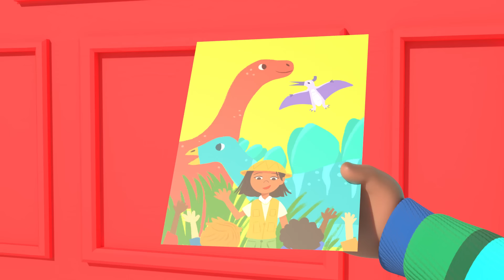Cody's Special Dinosaur Day | Cody and Friends! Sing with CoComelon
Its Cody's special day at school! Sing along with Cody, JJ and the rest of class!

🍉 LYRICS:
"It’s a special day, Hurray!
My school has planned a dino day
I want to roar, I want to shout
But Dino Day’s not happening now

Hey, Buddy. Don’t worry, you can make your own special day

My special day has gone away!
Now that it’s not dino day
Don’t want to roar just want to pout
Cause Dino Day’s not happening now

Spoken (Cody’s Dad): What’s Wrong Buddy?
Spoken (Cody): I just wanted today to be special.

You can make your own happiness
The day will be special
Just bring what’s inside...Outside!

“Yeah! I can make my own special dino day!”

I’m putting on a dino day
Hear me roar - hear me shout
‘Cause dino day is staaaartingggg NOW!

RAWRRRRR!"